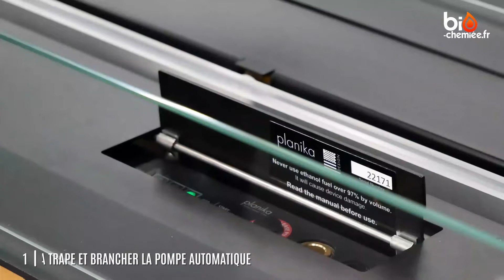Comment utiliser un brûleur au bioéthanol Planika BEV ?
Dans cette vidéo nous vous expliquons comment utiliser un brûleur au bioéthanol automatique Planika BEV.

Bienvenue sur Bio-cheminee.fr, nous faisons partie de Bio Fireplace Group ! Nous sommes une boutique en ligne qui opère dans plus de 10 pays en Europe. Nous sommes spécialisés dans les cheminées au bioéthanol mais nous vendons également des cheminées électriuqes, des cheminées à gaz et des cheminées hybrides Opti-Myst. Visitez le site internet de Bio Fireplace Group

Nous espérons vous voir là-bas ! Si vous avez des questions nous concernant ou l'un de nos produits, n'hésitez pas à contacter notre service client par téléphone, email ou sur notre tchat en ligne directement sur notre site internet ! Ou laissez simplement un commentaire sous cette vidéo et nous vous répondrons dans les plus brefs délais. :)

Cordialement,
Bio Ethanol Fireplace Group.